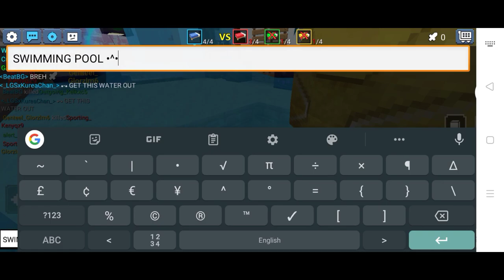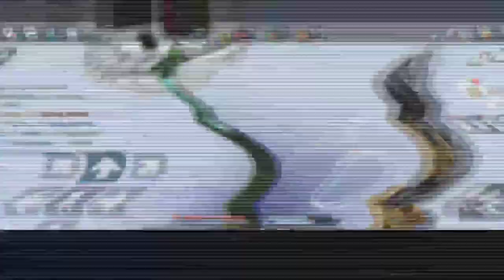Bedwars.exe #3[Blockman Go]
Meta_Knights_Revenge_Super_Smash_Bros_Ultimate🎶

____Tags____

Blockman go Gcubes event
Blockman Go Meme
Blockman Go new skin!
Blockman go Skyblocks
5 Things You maybe dont know in skyblocks
Blockman go Thanksgiving event
How to get drumstick easily?
Thanksgiving Event
Funnycompilationinbedwars
Blockman go How to get free gcubes
Blockman go Gcubes
Blockman go new vip system
BlockmangoNoob
BlockmangoPro
Blockmangorich
BlockmangoFunnymomentsinbedwars
BlockmangoFunnyMoments
Blockmangofreegcubes
Blockman go tutroial How to merge cross slash
Blockman go tutorial
Blockman go bedwars
Blockman go duplication
Blockman go free gcubes
Blockman go how to be pro
Blockman ko funny moments
Blockman go how to be rich
Blockman go Skyblocks duplication
Blockman go Philippines
Blockman go Nataniel BG